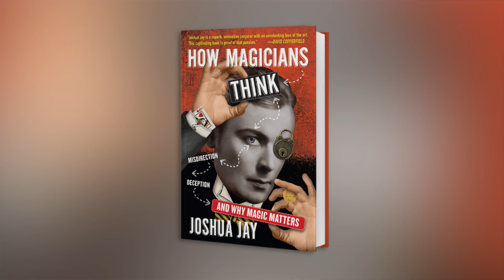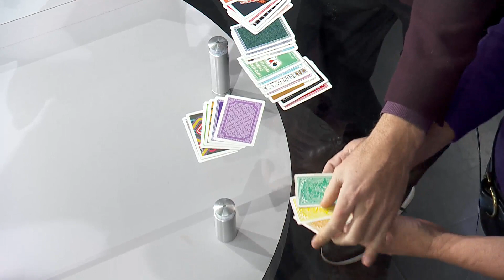Magician Joshua Jay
He talks about his new book, How Magicians Think: Misdirection, Deception, and Why Magic Matters and performs amazing card tricks!